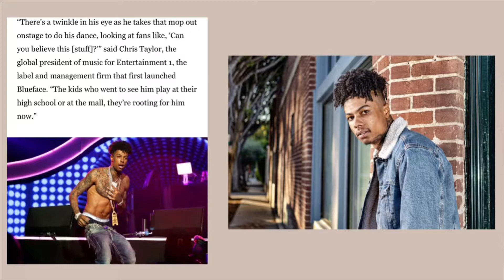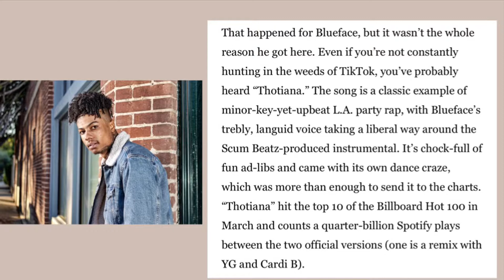Blueface Broke Up With His Two Girlfriend’s & Says Why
- F͜͡O͜͡L͜͡L͜͡O͜͡W͜͡ A͜͡L͜͡L͜͡ M͜͡Y͜͡ S͜͡O͜͡C͜͡I͜͡A͜͡L͜͡ S͜͡I͜͡T͜͡E͜͡S͜͡ ⬇️

- i͜͡n͜͡s͜͡t͜͡a͜͡g͜͡r͜͡a͜͡m͜͡ | : h͜͡t͜͡t͜͡p͜͡s͜͡://w͜͡w͜͡w͜͡.i͜͡n͜͡s͜͡t͜͡a͜͡g͜͡r͜͡a͜͡m͜͡.c͜͡omthelifeofkashh/
- S͜͡n͜͡a͜͡p͜͡c͜͡h͜͡a͜͡t͜͡  | : @C͜͡R͜͡O͜͡W͜͡D͜͡S͜͡L͜͡O͜͡V͜͡E͜͡.C͜͡A͜͡S͜͡H͜͡